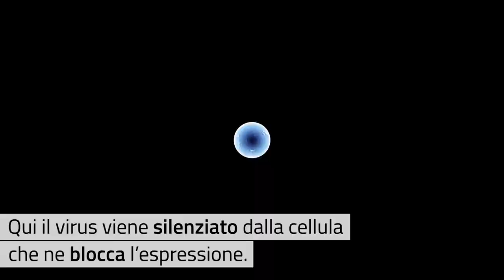Herpes, perché alterna latenza e attivazione?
Un gruppo di ricerca dell'Università di Princeton ha individuato dei meccanismi di attivazione dell'Herpes simplex, un virus che infetta 4 persone su 5.